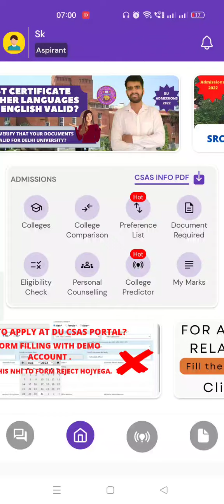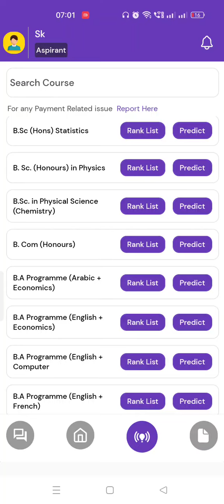DU BUDDY COLLEGE PREDICTOR ALMOST READY🥳🥳. Release krde kya??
DU BUDDY App is one stop solution for all your Delhi University related queries, college prediction, college comparison, college preferences selection and much more.